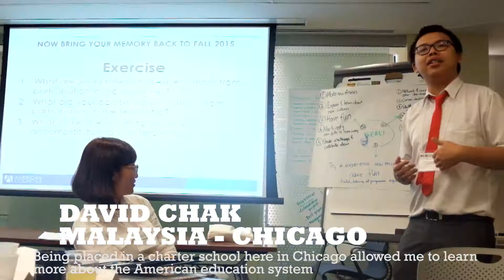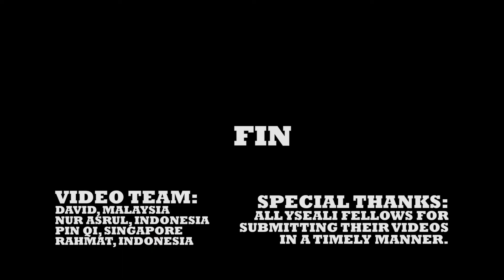American Councils for International Education Fall 2016 YSEALI ProFellows Video